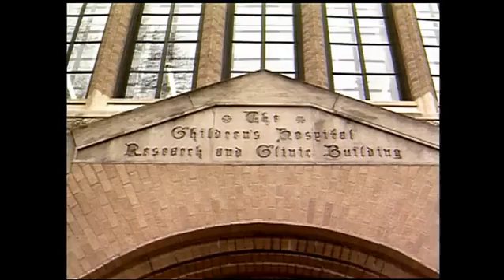From The Vault: Dr. Albert Sabin's oral polio vaccine helps eradicate the disease around the world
Children's Hospital researcher saves millions of children from paralysis, death